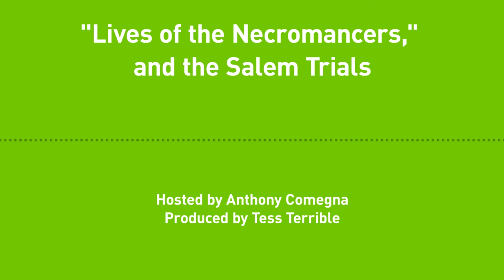Liberty Chronicles, Episode 14: "Lives of the Necromancers," and the Salem Trials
The Salem trials were largely the result of a combination of personal animus, avarice, and cruelty within a deeply occultist culture. New England courts executed nineteen witches and subjected many repented convicts to purifying torture. One thing only ended the feverish trials: accusers gradually turned on the affluent and influential after using up the easier targets of marginalized and poor women.